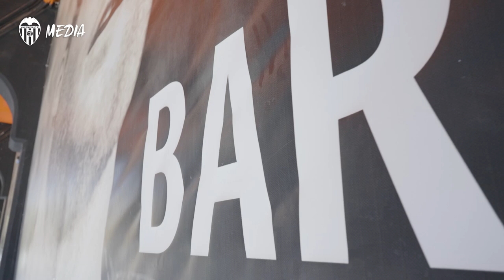ENTREVISTA A RUBÉN BARAJA TRAS RENOVAR COMO ENTRENADOR DEL VALENCIA CF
Rubén Baraja ha prolongado su vinculación con el Valencia CF hasta 2025. El técnico pucelano, que tomó las riendas del equipo en febrero de 2023, logró cambiar la dinámica para conseguir el objetivo. Ahora, tratará de seguir creciendo como entrenador de élite de la mano del Club en el que vivió sus mejores años como jugador: “Mi reto personal es conseguir que el Valencia CF crezca”.

Rubén Baraja has renewed his contract with Valencia CF until 2025. The coach, who took the reins of the team in February 2023, managed to change the dynamic to achieve the objective. Now, he will try to continue to grow as a professional coach with the Club where he spent the best years of his playing career: “My personal challenge is to make Valencia CF grow”.